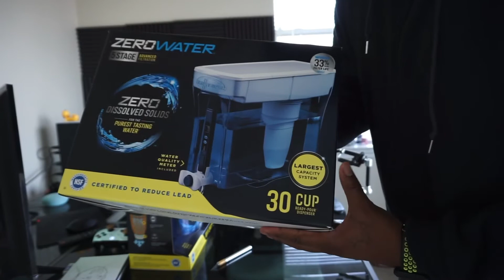MY NEW VLOGGING CAMERA | EPISODE 8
WHT’S UP, SUPRVLNS?
I’m testing my NEW vlogging camera in Episode 8 of my daily vlog.
Is this the BEST vlogging camera on the market?

TIKTOK.COM/@SMIZTOK
INSTAGRAM.COM/SMZZURP
FOR CUSTOM ART AND PROJECTS: SMIZCLICK.WEEBLY.COM

MY GEAR USED FOR THIS VIDEO

Great Entry Level Markers
Paint Markers
Marker Paper
Digital Tablet